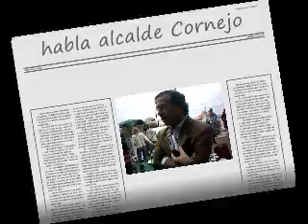danza y musica monte alegre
municipalidad de valparaiso organizo una gustacion en Cerro Alegre